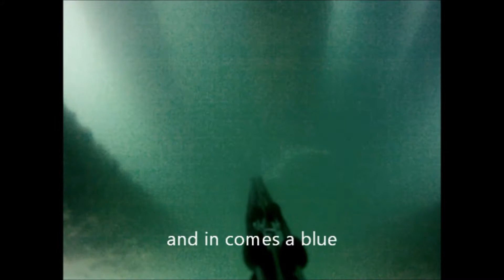shooting the blues.......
couldnt get them to bite the hook so i jumped to see what was going on.